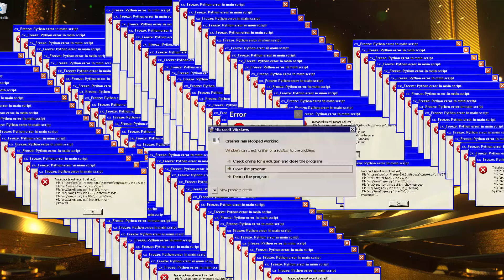ACCIDENT.EXE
ça a changé Rocket League !